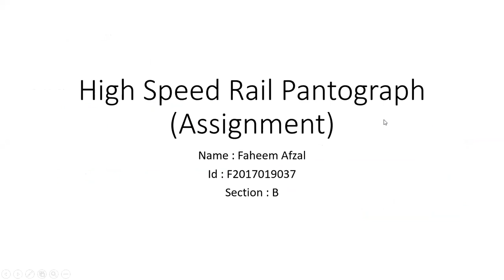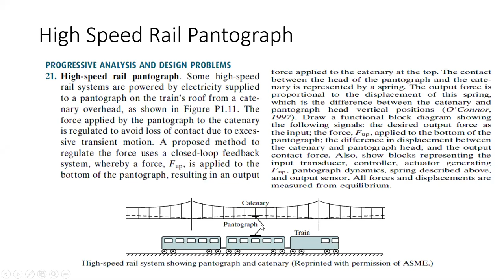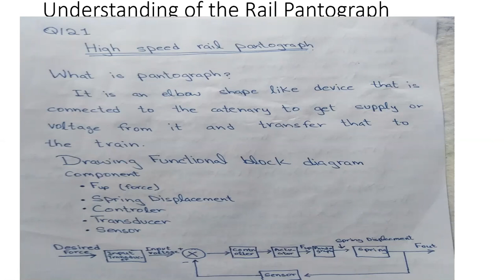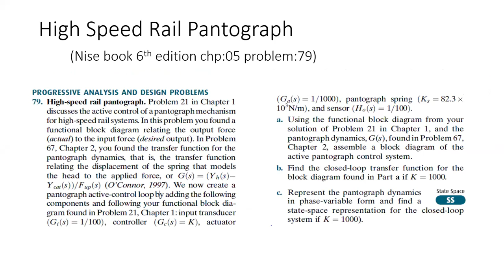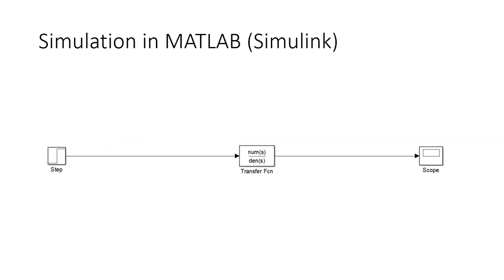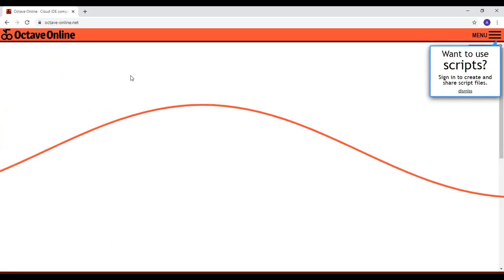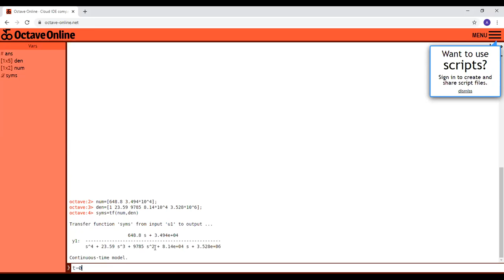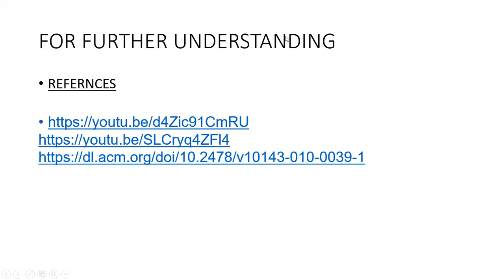High Speed Rail Pantograph